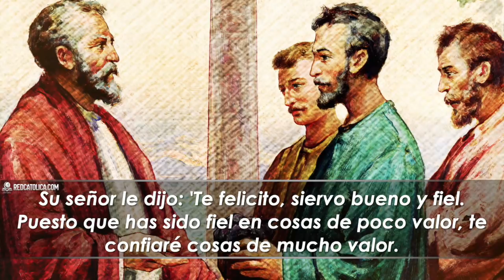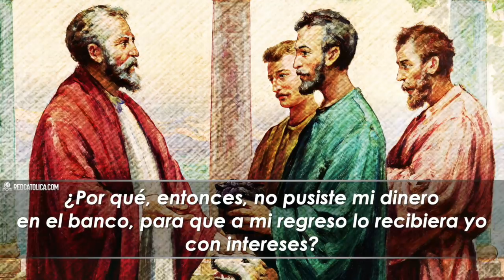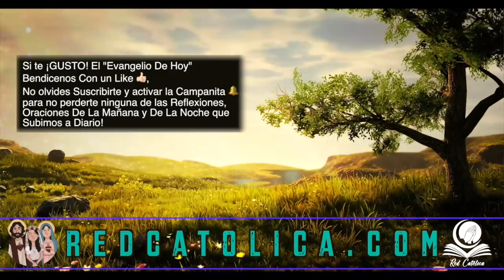Evangelio de Hoy Sabado 31 de Agosto de 2019 | REFLEXIÓN | Red Catolica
Has sido fiel en lo poco, pasa al banquete de tu señor

Evangelio de Hoy Sábado 31de Agosto

Mateo (25,14-30):

Eucaristia Digital

Vive la Palabra meditando El EvangelioDeHoy RedCatolica Sabado31 Agosto del 2019

1.- Cuando los dones de Dios no son utilizados, su grandeza comienza a ser puesta en duda. Yo pido ser más capaz de reconocer como podría servir a Dios, y a otros, con todas las oportunidades que se me presenten.

2.- Me pregunto si soy como los dos primeros encargados, que trabajaron duramente para que sus talentos dieran fruto; o como el tercero, que estaba más interesado en no perder lo que tenía y terminó perdiéndolo todo.

3.- Ayúdame, Señor, para darme cuenta cómo yo hago, con mi vida, una diferencia en el mundo. Renueva mi corazón, para que el que soy, pueda dar gloria a Tí.

Conlleva a un reporte con Youtube